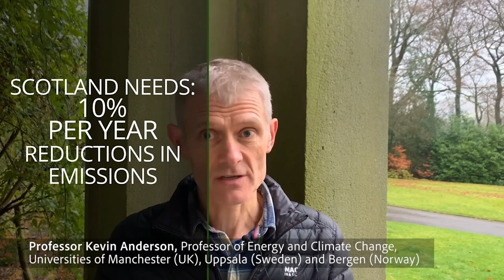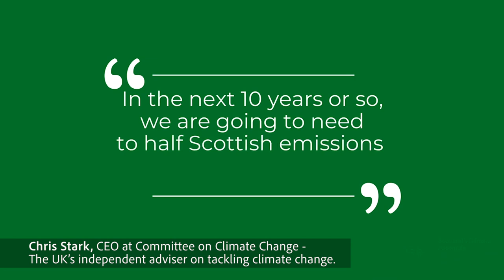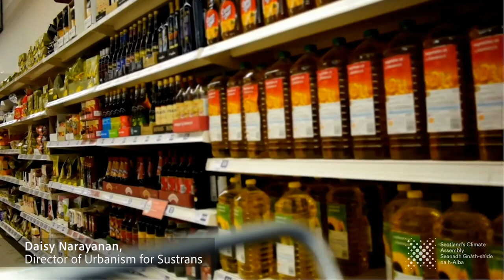Climate Assembly, Be Bold!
Scotland's Climate Citizens Assembly is reaching crunch time and starting to deliberate on recommendations.

Extinction Rebellion Scotland have put together this summary of evidence presented to the assembly, highlighting a core dilemma: the current system as it stands cannot tackle the climate emergency in a fair and effective way. It must change.

This is our message to assembly members: This is the moment. We actually have a chance to turn the ship around. Can we be bold enough to face this reality?

Will we as a society choose to take a different course and seek to completely change the system that is devastating peoples and species right now?

Will we step up to the challenge, by naming the root cause of accelerating emissions and climate change, and by demanding the transformation of an utterly unnecessary and counterproductive economic system that benefits a few at the expense of people and planet?